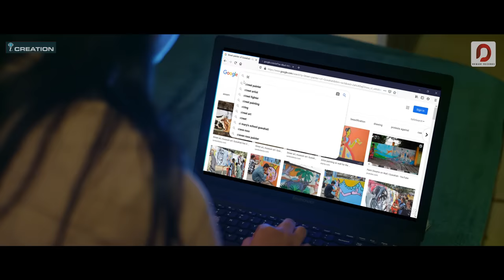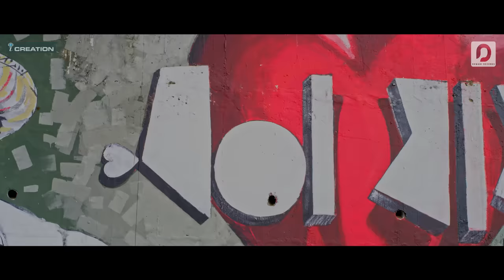SILAA | ZUBEEN GARG | Album : SILAA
● Amazon Music

AUDIO

Album
Silaa

Singer/Composer/Lyrics
Zubeen Garg

Music Producer
Zubeen Garg

Music Arrangement
Bablu Sibabrata Sharma

Musicians
Shantanu Baruah (Stroke)
Pritam Bodo (Keys)

Recording Studio
Studio Chikmik

Mix & Mastering
Bhupesh Saikia

Music Label
Dhwani Records

Cast
Zubeen Garg
Neelim Mahanta
Shreya Borthakur

Director
Bitopan Kashyap

Bitul Das

Drone
Joydeep Paul
Samprit (Lakhimpur)

Editing & VFX
Debangkar Borgohain

DI & Color
Sujit Karmakar

Studio
Eye creations

Make-up
Bhaskar Dutta

Rahul Gautam Sharma

Art
Jyoti Shankar Bhattacharyya

Costume
Garima Saikia Garg

Costume Assistant
Thuriya Saikia

Album Art
Kowsick Borgohain

Creative Design
Khairul Bachaar

Visual Promotion
Bitopan Kashyap

Publicity
Abhinaya

Executive Producer
Rhitu Prayag Garg (Mon)

Producer
Zubeen Garg
Garima Saikia Garg

Zubeen Garg Team
Hitesh Saloi
Nandeshwar Bora
Premadhar Borpatra Gohain

Eye Creations Team
Dipankar Barman
Srawan Kumar Chetry
Sirajul Ali
Dilip Bokol
Zamal

Special thanks
Nayan Kashyap
Parikhit Das
Mridul (Sonapur)